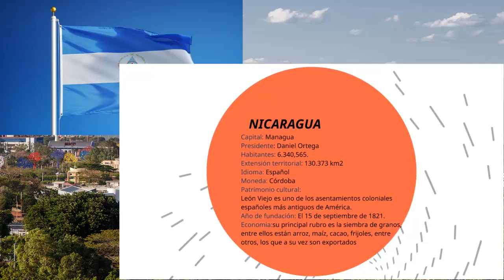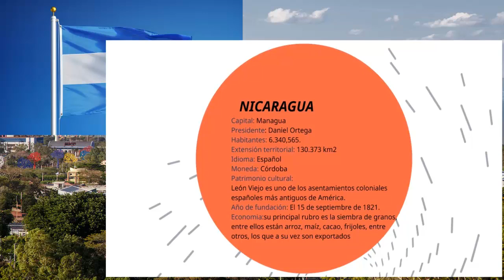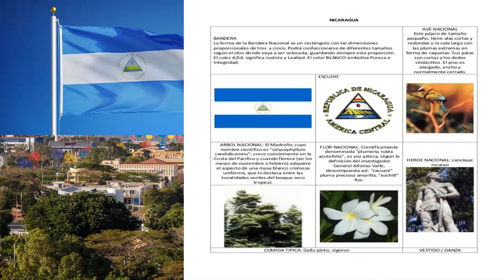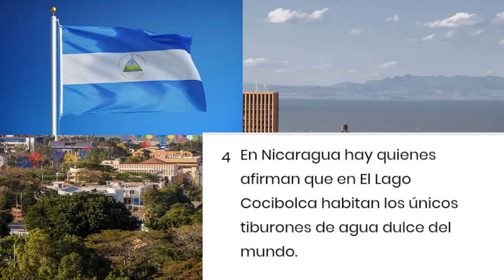Datos Sobre Nicaragua | Semana De La Independencia